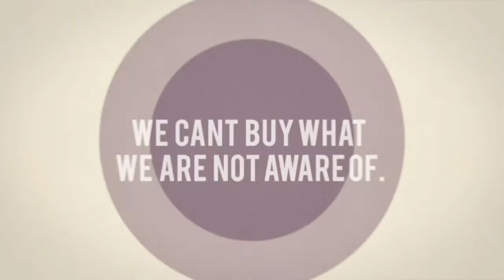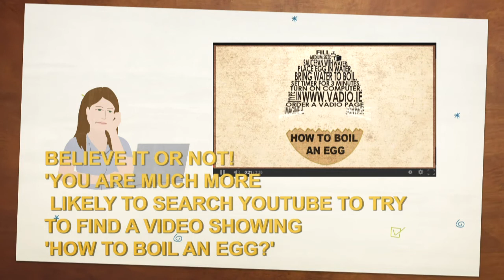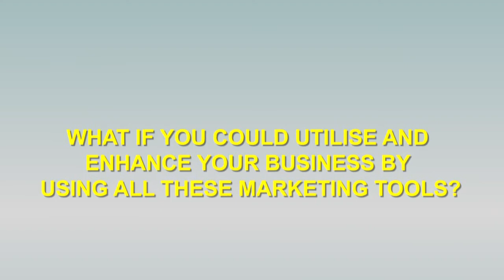Eoin Hannaway, Rachel Rooney and Aimee Keenan 17th April 201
Joining with Rowan Hand on the morning sofa we have Eoin Hannaway on Keyboard, singers Rachel Rooney and Aimee Keenan.